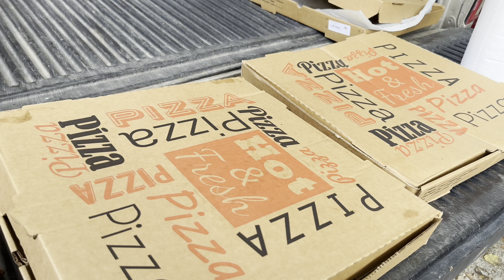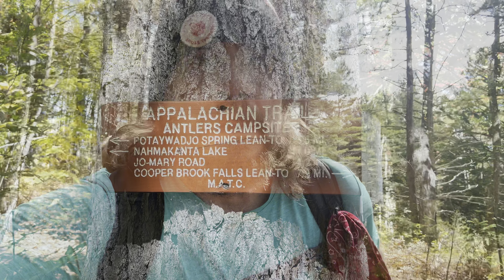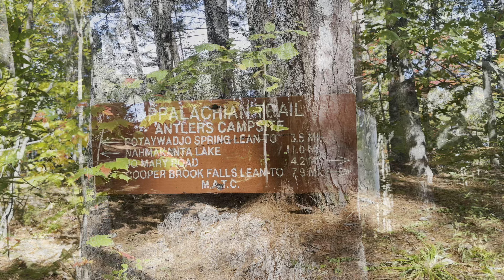Lakes of Glass in the 100 Mile Wilderness. Antlers Campsite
My name is “Wingit” and I am attempting an Appalachian Trail  2024 Thru Hike - without much of a plan, in fact, I am Winging it along the way.  Here is another day I am grateful to share with everyone.

What a wonderful day of hiking.   Finally got some cruise trail (which my body desperately needed) and that made for a reinvigorated hiking day.   I got some trail magic at the food drop on Jo-Mary Road, Poet from Hiker Hostel of Maine brought out some pizza, and I saw so many hikers at this location.   Was great seeing so many people bearing the finish.

Post had suggested the lake route in the 100 Mile, if we had the time (which we do) so we made our way to Antlers Campsite, which provided an amazing sunset and sunrise the following day with lakes of mirrors and glass.   I thoroughly enjoyed today and and soaking in the beauty of Maine and the blue skies.

Love & Peace,

“Wingit”

If anyone would like to contribute to my thru hike, it would be greatly appreciate and a welcome gift enabling me to continue to bless others along the path.